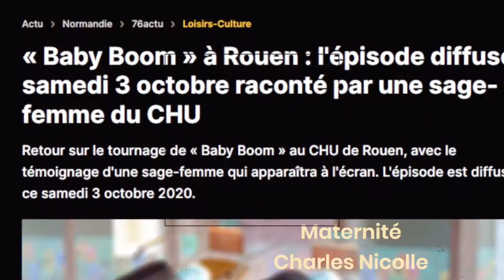Octobre 2020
Retour en images, sur les moments clés de octobre 2020 au CHU de Rouen.

Les médias nationaux se sont beaucoup intéressés à la formation originale mise en place au CESU. Ils s’intéressent également à la maternité. La 8e saison de l’émission « Baby boom » met en lumière son offre de qualité et fait connaître les soins originaux proposés aux parents.

Deux ans après la visite du président de la République pour le lancement du Plan Autisme 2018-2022, Claire Compagnon, déléguée interministérielle chargée de la mise en œuvre de la stratégie nationale, rencontre les acteurs régionaux du dépistage et de la prise en charge des troubles du neuro-développement de l’enfant pour faire le point sur la mise en place de la Plateforme de coordination et d’orientation en Seine-maritime, son extension dans l’Eure, ainsi que sur la mise en place de la Fédération médicale inter-hospitalière du Neuro-développement dans les deux départements. Sa visite est aussi l’occasion de lancer, depuis le CHU de Rouen, la campagne nationale de sensibilisation aux difficultés de développement du jeune enfant « Agir tôt ».

Autre sujet de prévention, la vaccination contre le grippe. Pour augmenter la couverture vaccinale des professionnels, une campagne est lancée pour rappeler l’importance de la vaccination. Un virus-challenge est organisé pour créer l’émulation entre les pôles.

Autre challenge du mois, l’emménagement au Robec. Soignants, encadrement, services techniques, logistiques et administratifs se mobilisent durant la 2e quinzaine d’octobre pour donner vie au Robec. Équipements biomédicaux, dispositifs médicaux, mobiliers, médicaments… plusieurs centaines d’armoires et de chariots contenant tout le matériel indispensable à la prise en charge des patients ont été transférés des anciens blocs, SSPI et consultations vers les différents étages du Robec.

Réalisation : Direction de la communication
Journaliste : Mathilde LAPOTRE
Cameraman : Christophe DUVAL
Photographe : Laurie BOQUIER
Monteuse vidéo : Jennifer LIOT

Musiques libres de droits - Youtube :
arc-north-oceanside
jingle-bells-musique-de-noel
wonki-deep-ocean
vendredi-with-you
sam-faye-dimma
ikson-still

Musiques libres de droits - Pixabay :
172_8fadfb8348 Music from Pixabay